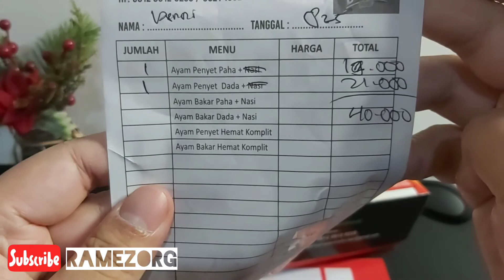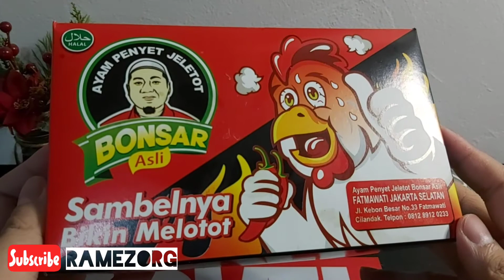AYAM PENYET JELETOT BONSAR ASLI - Sambelnya Bikin Melotot Kuliner Ayam Pedas Jakarta Doyan Makan